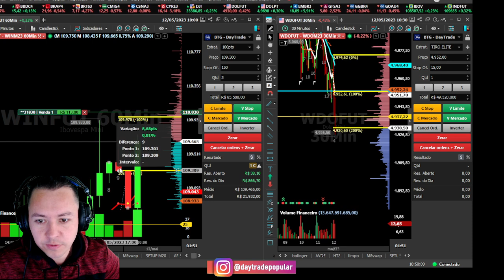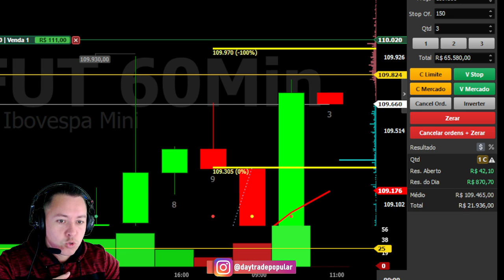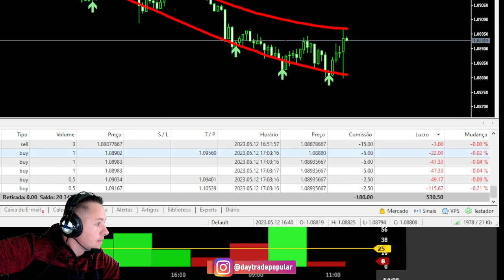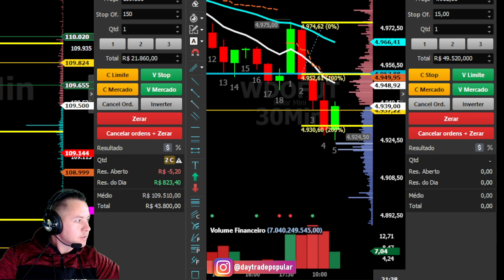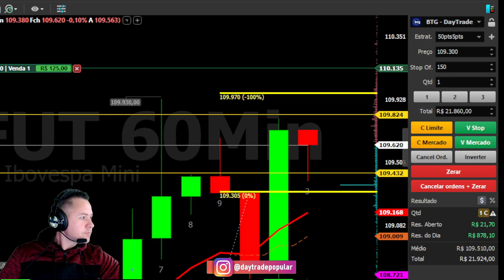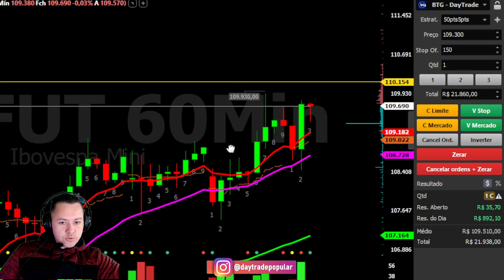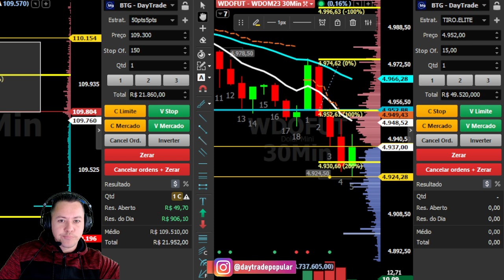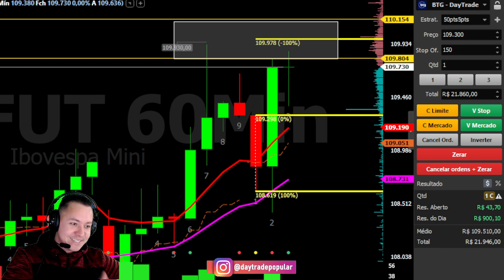Quer subir, deixa subir ! Na bolsa de valores Enfrentamos um LEÃO NOVO TODOS os DIAS !!